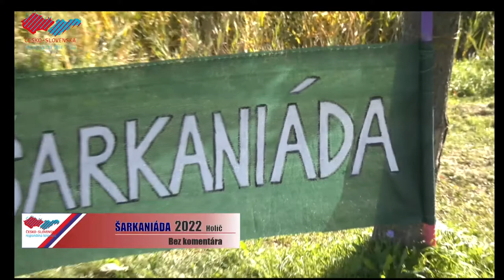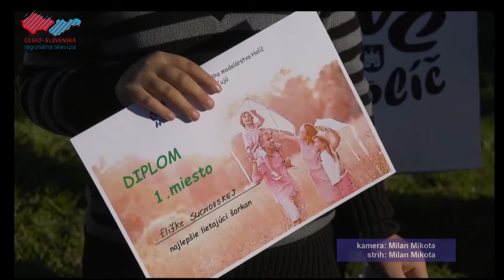Šarkaniáda 2022 - BEZ KOMENTÁRA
Jeseň je už v plnom prúde, a preto nastal ten správny čas na vypustenie šarkanov. Za Holíčskym zámkom ich lietalo hneď niekoľko. Pozrite sa s nami, ako vyzerala tohtoročná šarkaniáda.